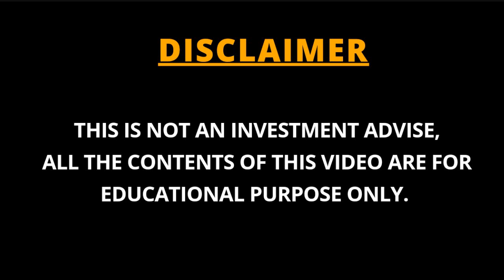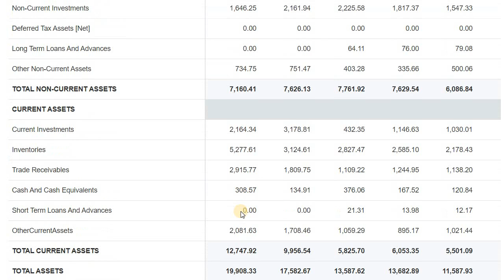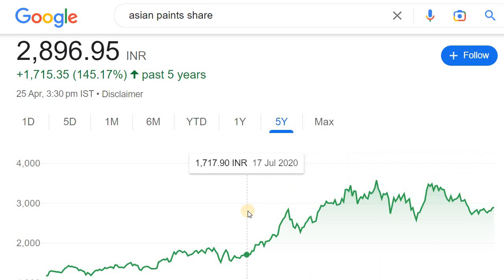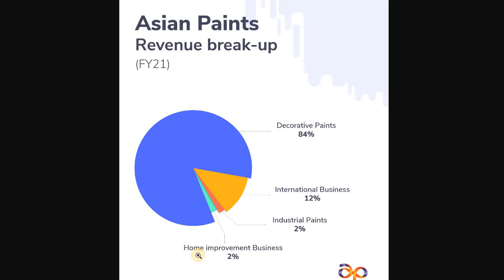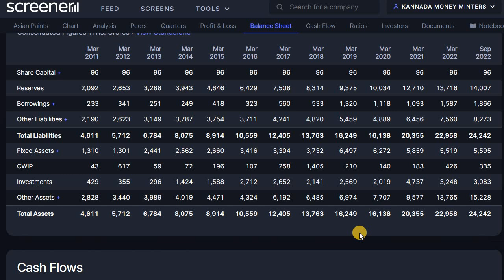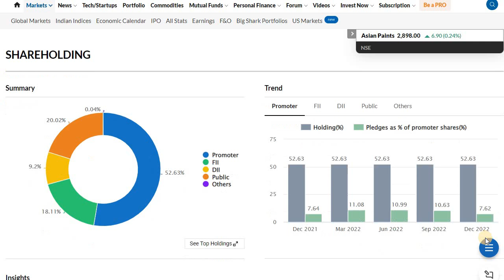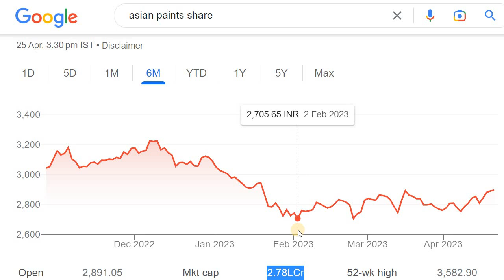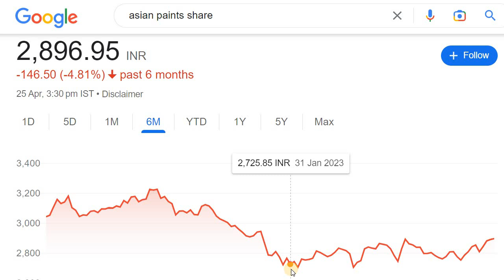BUY THIS STOCK ON EVERY DIPS | BLUE CHIP STOCK | STOCK MARKET FOR BEGINNERS IN KANNADA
Discussed about the Buy on Dips Stock. Bluechip stock for investment.

2. ಯಾವುದೇ ಷೇರನ್ನ ಯಾವ ಲೆವೆಲ್‌ ಅಲ್ಲಿ BUY ಮತ್ತು SELL ಮಾಡಬೇಕು ಗೊತ್ತಾ? BUYING AND SELLING LEVELS OF STOCKS
13. Is it Possible to Earn while you are Sleeping? ನಿದ್ರೆ ಮಾಡೋವಾಗಲೂ ಹಣ ಗಳಿಸೋಕೆ ಸಾಧ್ಯಾನಾ? ಹೇಗೆ?